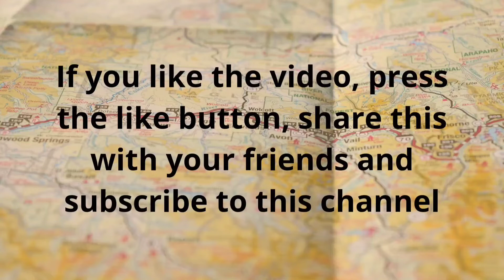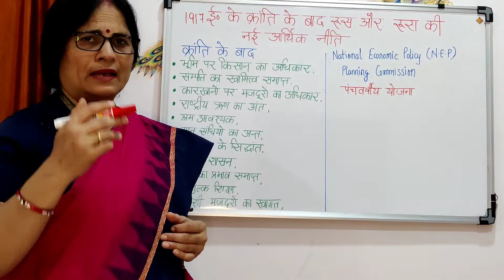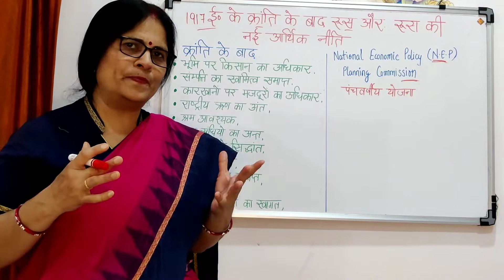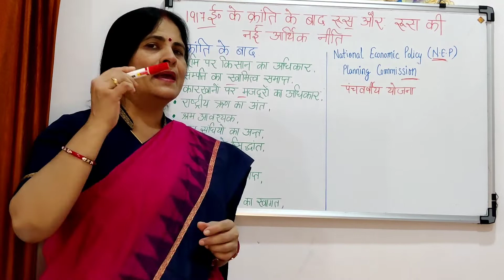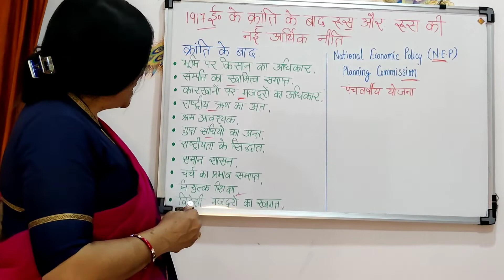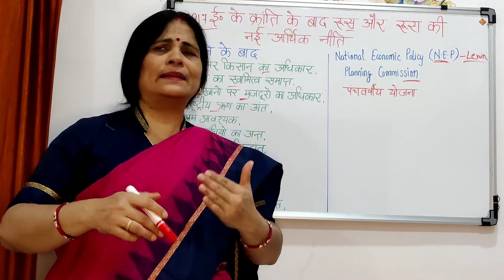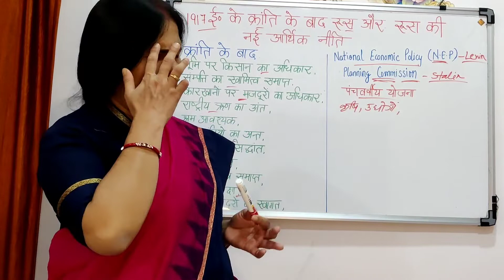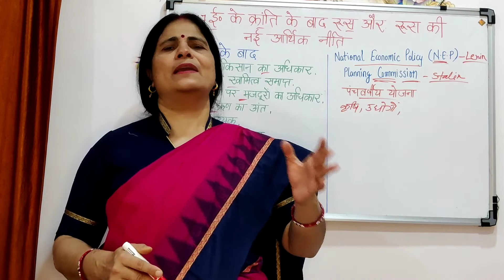New Economic policy of Russia after the revolt of 1917| 1917 के बाद रूस की नई आर्थिक नीति